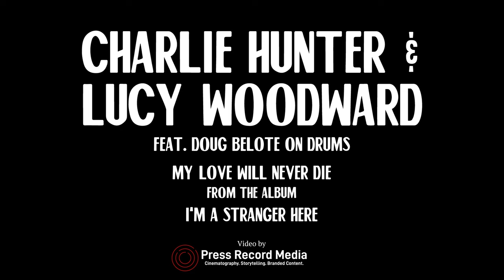Charlie Hunter & Lucy Woodward - My Love Will Never Die (Live Performance Video)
Charlie Hunter & Lucy Woodward - “My Love Will Never Die”
From 'I’m a Stranger Here'  (Coming June 2021)

ALBUM TRACK NOTES:
Charlie Hunter - guitar
Lucy Woodward - vocals
Doug Belote - drums
Written by Willie Dixon
Produced by Charlie Hunter & Lucy Woodward
Recorded by Benjy Johnson at Earthtones Recording
Mixed/Mastered by Dave McNair

LIVE PERFORMANCE NOTES:
Charlie Hunter - Guitar
Lucy Woodward - Vocals
Doug Belote - Drums
Directed by Press Record Media
Hair & Makeup: Blush + Bobbys
Filmed in Greensboro, NC